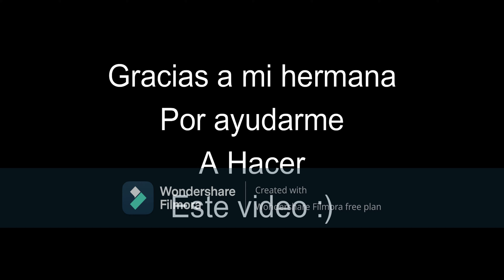Brookhaven gameplay parte 3, con mi hermana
Hola amigos, espero tengan un buen día, solo quiero decir que porfa apoyen este video ya que necesito tener suscriptores ya que en un juego necesito código de creador para publicar mapas, los seguidores requeridos son 1000, bueno ahora deja tu like, ya lo hiciste, ok ahora continua ¡¡¡¡¡buena suerte!